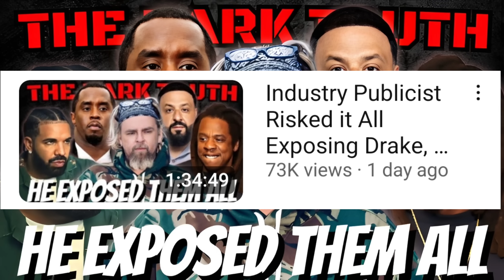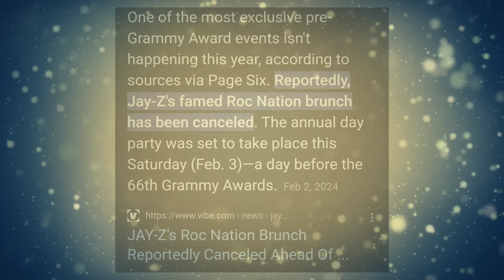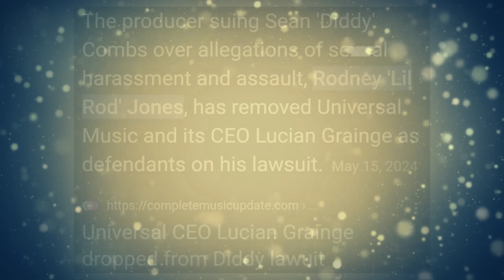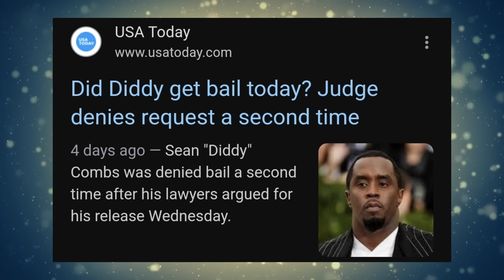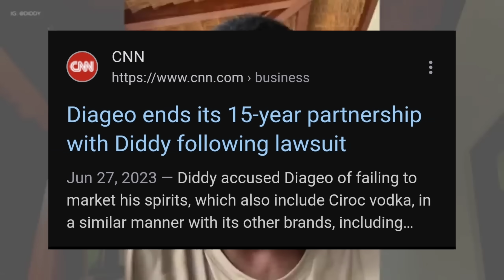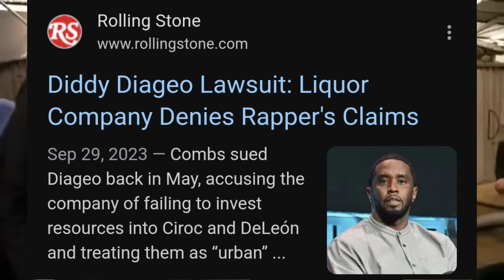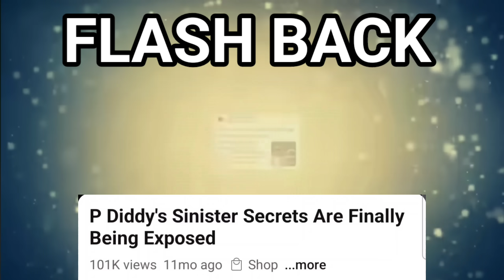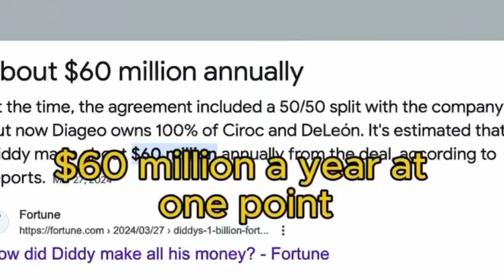Why Diddy Might Not Survive This Trial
In this truth talk episode, we will be talking about why Diddy Might Not Survive This Trial. Thank you for joining me for this truth talk episode.